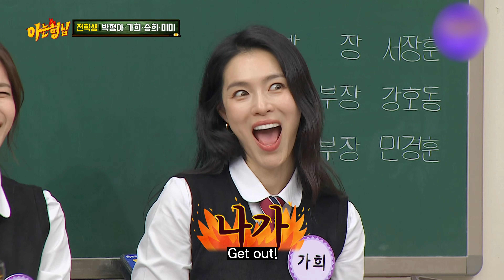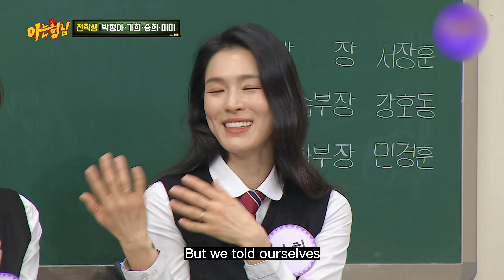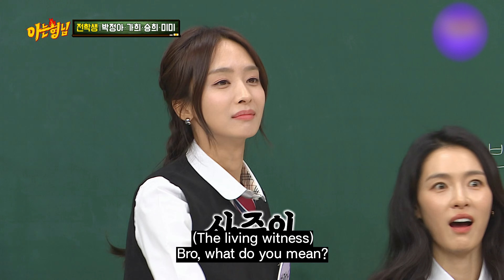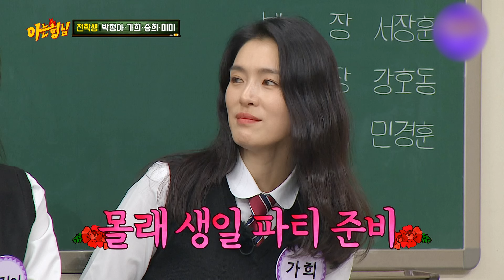Wild difference between the rules for Oh My Girl and Mama The Idol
You weren't allowed to date?
We weren't allowed to become pregnant.